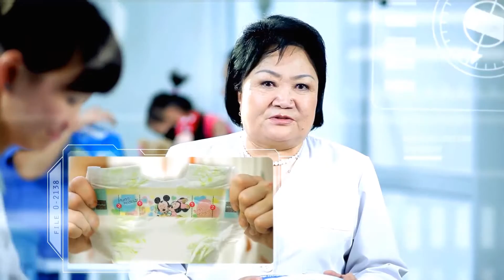Хүйг хөндөхгүй нярайн Mamy Poko живх